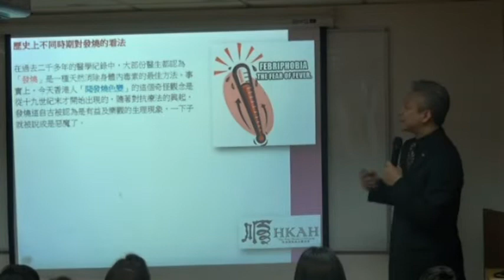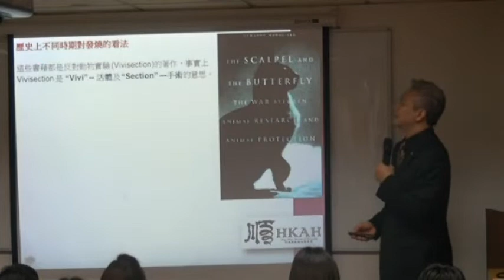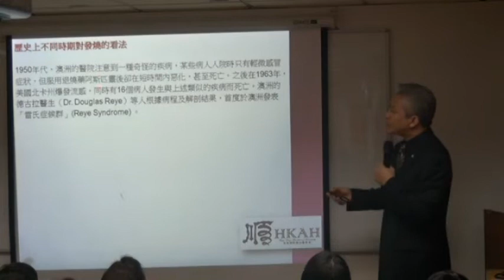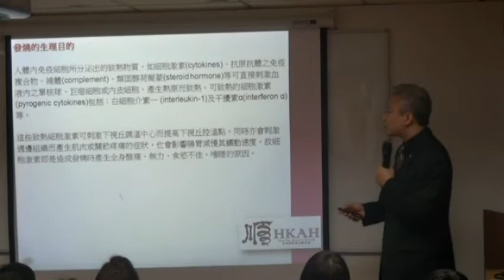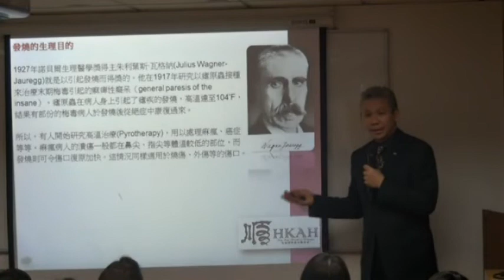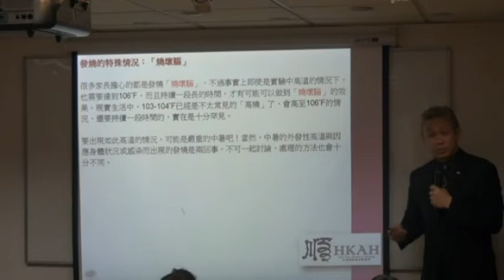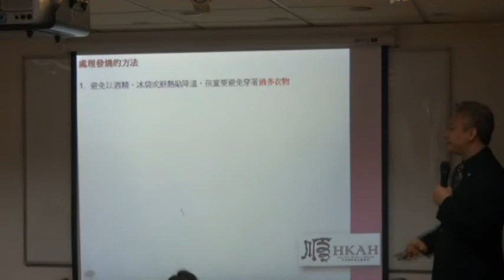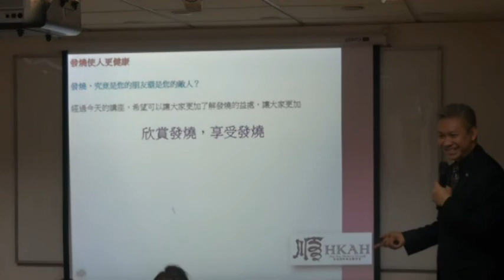發燒使人更健康【完整版】— 香港順勢療法醫學會(HKAH)專題講座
香港順勢療法醫學會為香港特別行政區政府立案成立之非牟利專業團體。自2005年成立¬，本醫學會的宗旨是：Homeopathy for all ，普及順勢療法。
Hong Kong Association of Homeopathy is a non-profit organization registered from The Government of the Hong Kong Special Administrative Region of the People's Republic of China. Since its establishment in 2005, the purpose of our association is: Homeopathy for all.